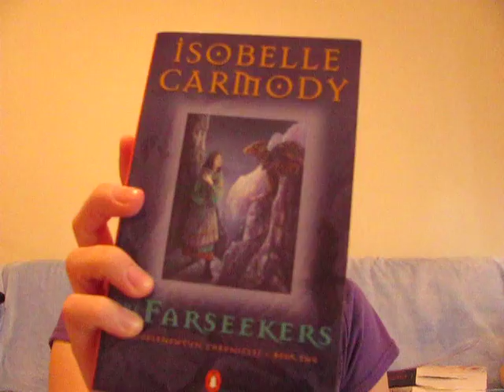Q&A part 4 (final)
Please upload. please upload. please upload.